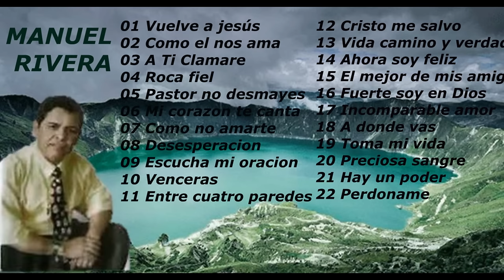Manuel Rivera - Lo Mejor 01